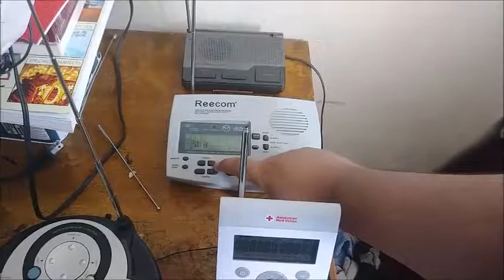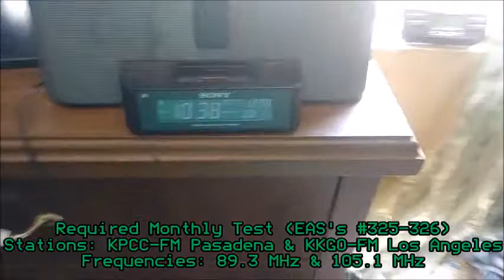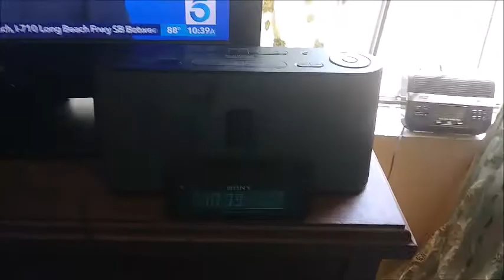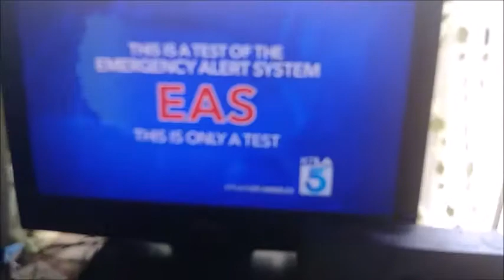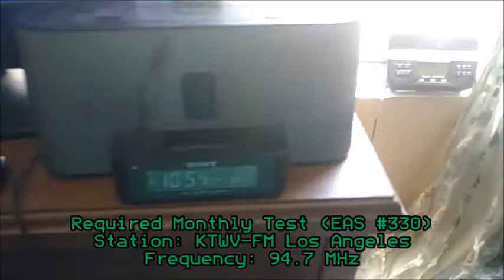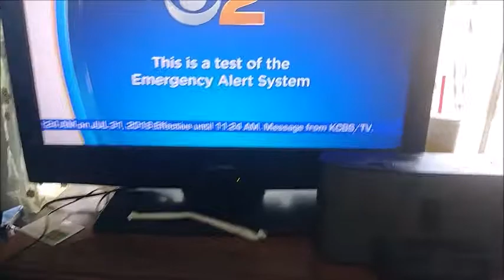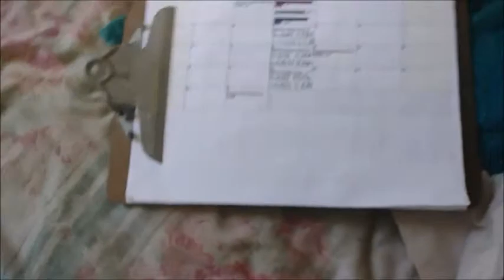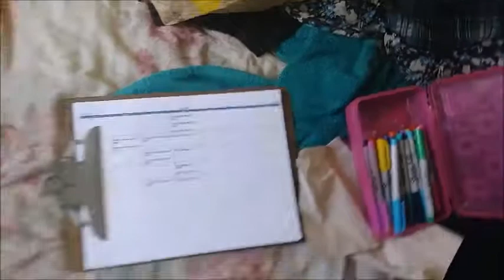Los Angeles Required Monthly Tests (EAS #321-332) 7/31/18